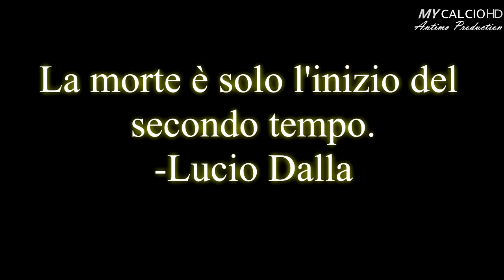MEMORIAL OUALID 2017 (Torneo delle Scuole), Fabio di Mauro (22/05/2017)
● Quinto Torneo delle Scuole, Primo Memorial dedicato a Oualid Arrobi, "Wolly" per gli amici.

Oualid, ragazzo dal cuore D'Oro, giocatore dell'ASD Argentana e alunno dell' I.T.T. (di Portomaggiore), scomparso il 2 Giugno 2016 in un tragico incidente stradale.

Quest'anno il Torneo è dedicato a lui.

Torneo caratterizzato da un Quadriangolare in cui si sfidano Ragioneria (Portomaggiore), ITT (Portomaggiore), IPSIA (Argenta), Liceo Scientifico (Argenta).

● Fabio scende in campo con il Liceo.
Nonostante il suo essere più piccolo, sia fisicamente che anagraficamente, non sfigura in campo, anche contro gente di 20 anni!
Buone prestazioni in tutte e tre le sfide.
Peccato solamente per la sconfitta in finale.

●Torneo conquistato ai calci di rigore dall 'ITT, l'ex scuola di Wolly, in cui si sarebbe diplomato nel Luglio del 2016.

RIP WOLLY, ED INSEGNA AGLI ANGELI A GIOCARE A CALCIO.

●P.S.